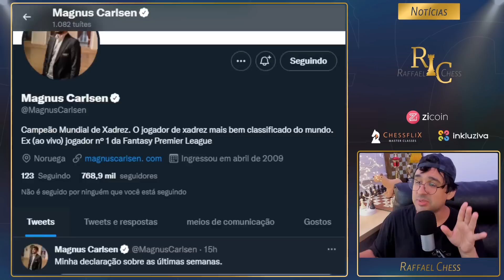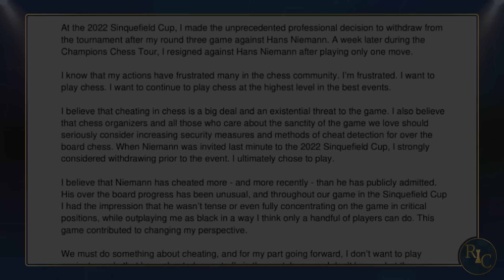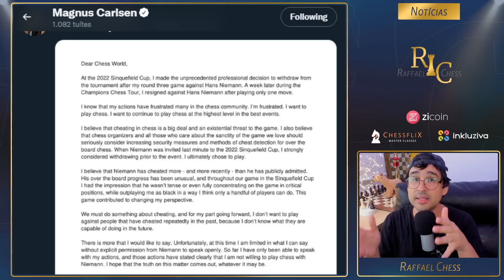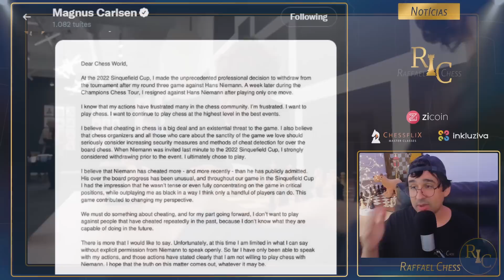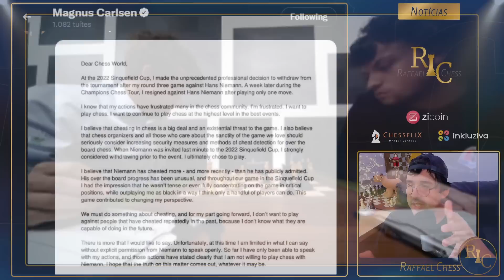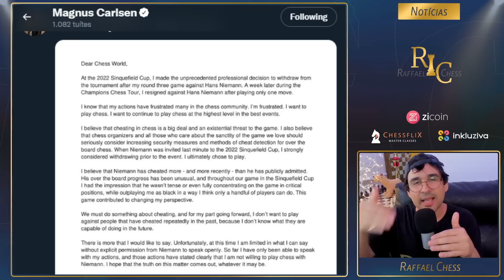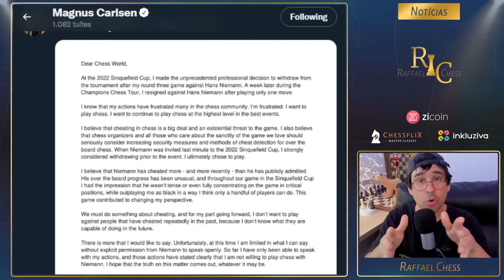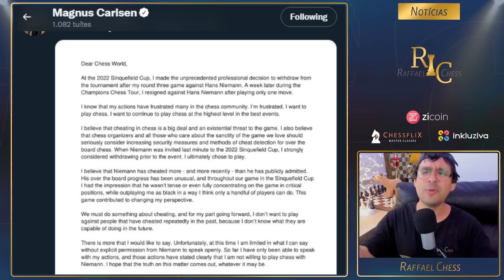Magnus ACREDITA que Hans TRAPACEOU!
Camisas do Canal:
Estampa Increíble

Caixa Postal do Canal:
Raffael Chess
Cachoeirinha / RS
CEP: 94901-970